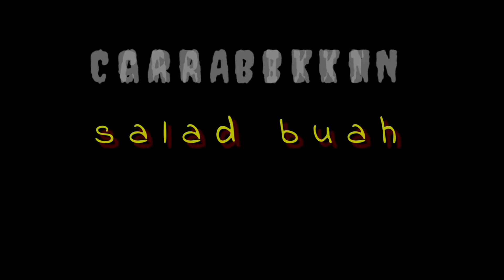Cara membuat salad buah || Seger dan enak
Cara membuat salad buah yg sehat dan segar

Bahan :
Buah2an apa saja boleh
Untuk saosnya
Mayonis, yogurt, susu kental manis
Bisa ditambahkan keju jika suka

Silahkan mencoba ya 😆🙏